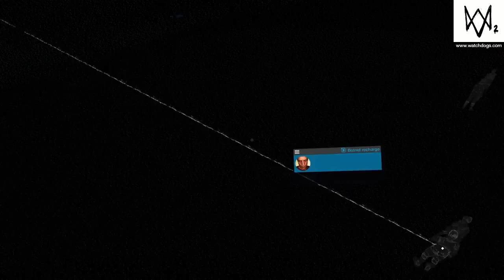Watch Dogs 2: Part 21.